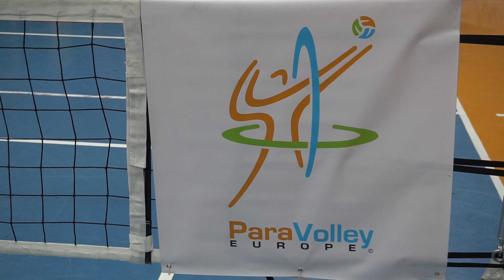Lukavčanin Ermin Jusufović brani boje BiH na Paraolimpijskim igrama u Parizu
Paraolimpijske igre u Parizu održat će se od 28. augusta do 8. septembra u Parizu.

Naša država će biti zastupljena u tri sporta, sjedećoj odbojci, paraplivanju i streljaštvu. S obzirom na ranije ostvarene rezultate i ove godine se najviše očekuje od selekcije u sjedećoj odbojci.

Lukavčanin Ermin Jusufović je među onima koji će u sklopu naše reprezentacije braniti boje Bosne i Hercegovine te smo stoga s njim razgovarali o pripremama koje još uvijek teku i o njihovim očekivanjima.